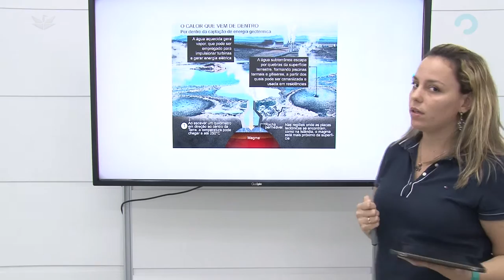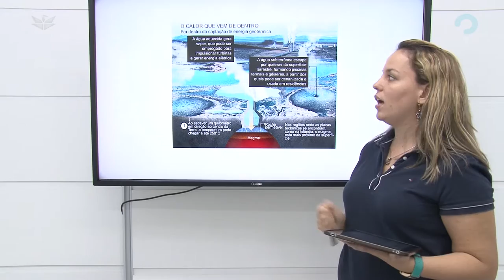ENERGIA TÉRMICA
A composição do magma é basicamente rochas derretidas a elevadas temperaturas. O calor emitido pode ser utilizado para aquecer água utilizando poços subterrâneos e o vapor formado nesse processo pode ser convertido em energia limpa e sustentável. O esquema desse processo pode ser observado na questão.